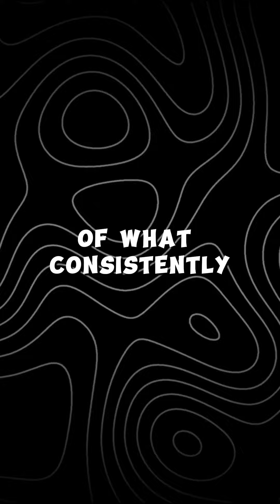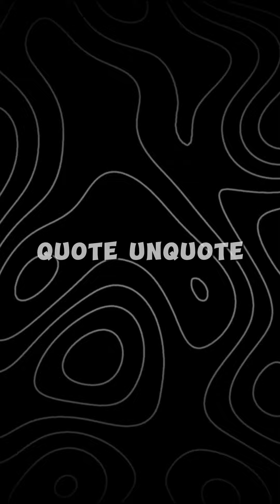Unlock Gains: The Ultimate Guide to Avoiding the 1 Key Mistake 90% Lifters Make!"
In today's fitness journey, learn the secrets to unlocking gains by steering clear of the 1 key mistake that a whopping 90% of lifters make! Join me on this transformative adventure as we delve into the nuances of workout form and discover the path to a fitter, stronger you.